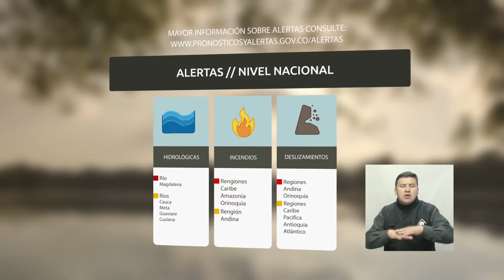Pronóstico del tiempo - Noche sábado 24 y Madrugada del domingo 25 de diciembre del 2016